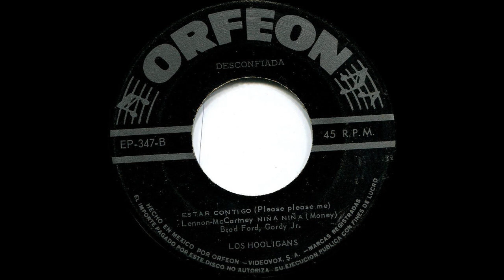Los Hooligans - Niña Niña (Money, Mexico Garage 1964)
monster version of barrett strong's classic.   Version of the eddie medina's version of 1960.